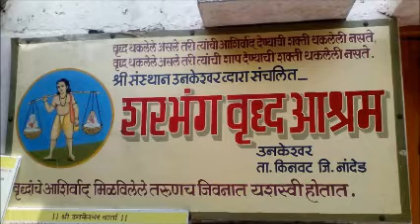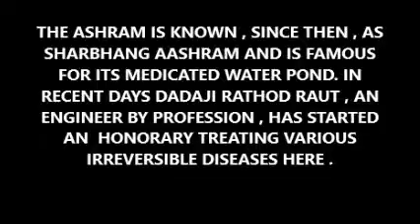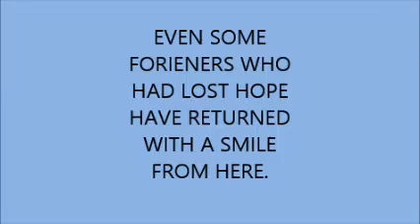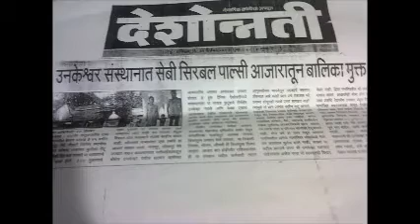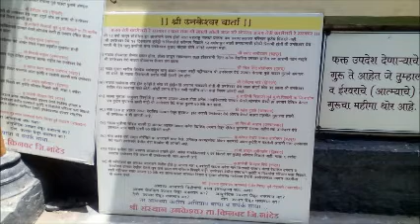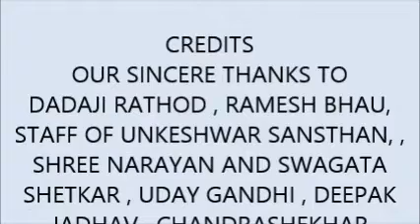LAST HOPE FOR THE DISESED; SHARBHANG AASHRAM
THIS IS ABOUT THE ASHRAM AT UNKESHWAR , NADED KNOWN SINCE TRETA YUGOR RAMAYANA WHERE IRREVERSIBLE / IRREPAIRABLE DISESES ARE TREATED